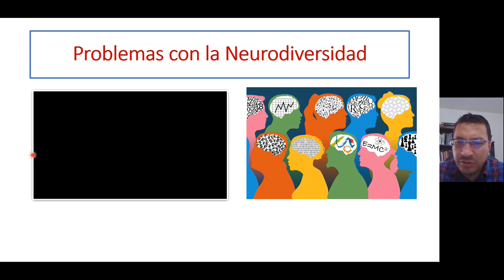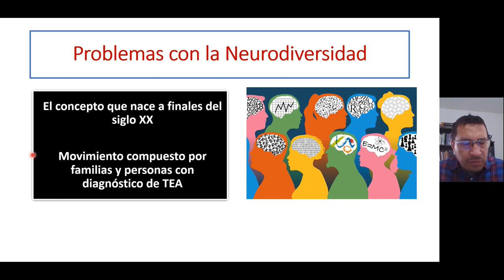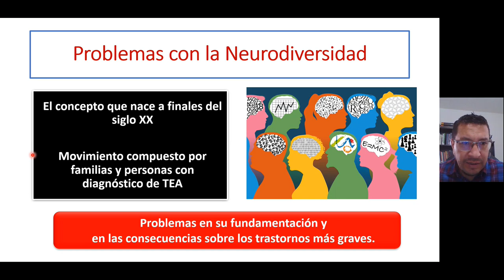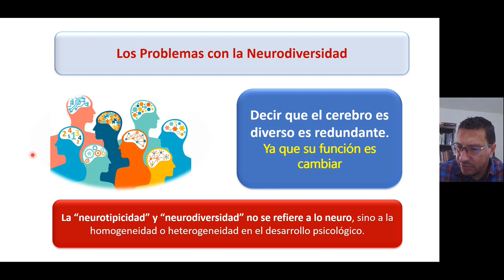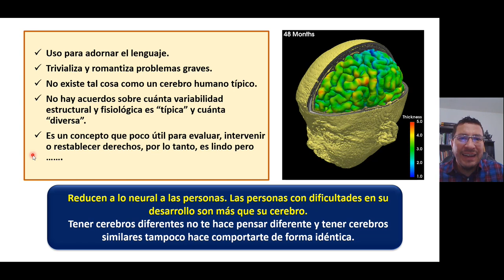Críticas a la Neurodiversidad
El concepto de neurodiversidad no aporta mucho a la mayoría de las personas con diagnósticos de trastornos del neurodesarrollo y posee profundas inconsistencias conceptuales que hacen cuestionable su uso